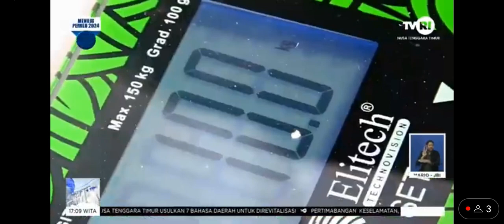MASALAH STUNTING MENGALAMI PENURUNAN KASUS